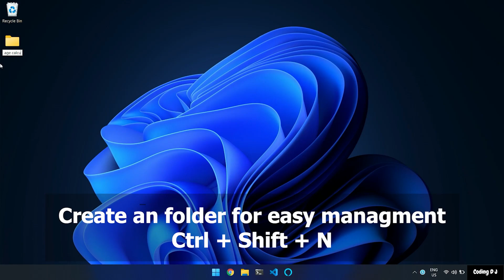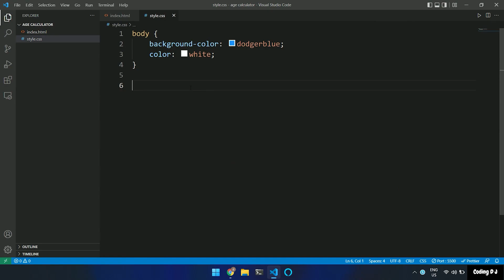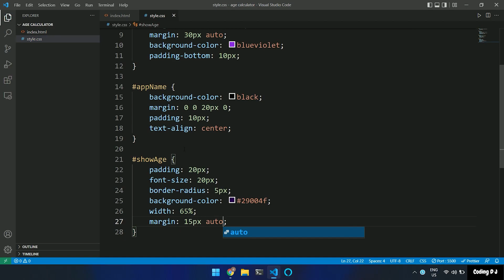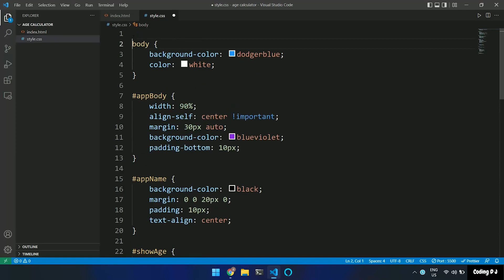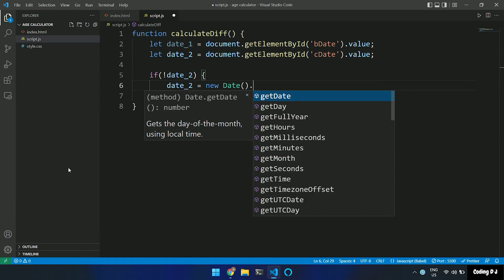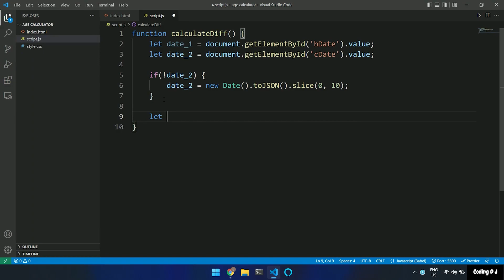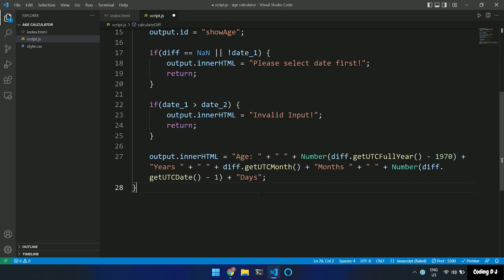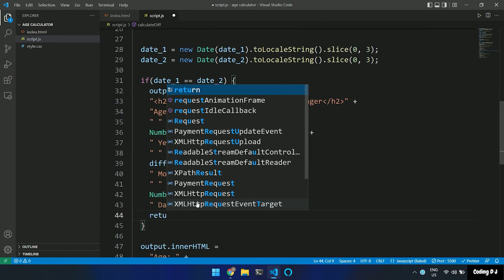Age Calculator App Using HTML, CSS and JavaScipt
One of the best projects for learning HTML, CSS and JavaScript is an Calcucator but here move a step ahead. we will make an Age calculator in this video, Creating an Age Calculator teaches you, how to use javaScipt Date object.

The only way to learn an language is to make project.  Age Calculator Webapp Using HTML, CSS and JavaScipt from coding dj will help you to understand how can we start making projects with just having basic knowledge of HTML, CSS and JavaScipt.

Try It..